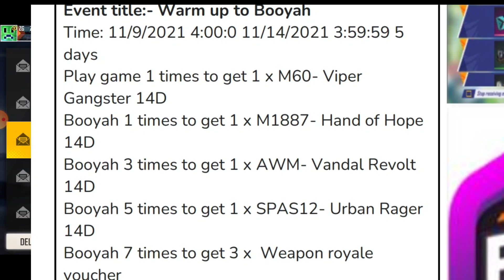HOW TO GET EVO UMP GUN SKIN ? | BOOYAH DAY EVENT REWARD ? FREE FIRE NEW EMOTE | FF BOOYAH EVENT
💠tools;
      🔹edit video :- kinemaster pro
      🔹edit thumbnail :- p
photoshop(ps touch)

NEW

NEW EVENT FREE FIRE BOOYAH DAY EVENT FREE FIRE FREE FIRE BOOYAH DAY EVENT FULL DETAILS FREE FIRE BOOYAH DAY EVENTFREE FIRE BOOYAH DAY EVENT EMOTES BOOYAH DAY EVENT EVO UMP FREE FIRE BOOYAH 2.0 EVENT BOOYAH 2.0 EVENT FREE REWARDS AAJ RAAT 12 BAJE KYA AAYEGA BOOYAH EVENT 2021 FREE FIRE FREE FIRE BOOYAH DAY EVENT BOOYAH DAY EVENT FREE REWARDS FREE FIRE BOOYAH DAY EVENT BUNDLES BOOYAH DAY EVENT FULL INFORMATION BOOYAH DAY EVENT CALENDAR BOOYAH DAY EVENT CONFIRM DATE BOOYAH DAY EVENT REWARDS HOW TO COMPLETE BOOYAH DAY EVENT BOOYAH 2.0 EVENT FREE FIRE BOOYAH 2.0 EVENT FREE FIRE BOOYAH 2.0 EVENT FULL DETAILS TONIGHT EVENT UPDATE 6 NOVEMBER 2021 EVENT FREE FIRE Free Fire Stream : 1. Total Gaming (Ajjubhai) 2. Desi Gamers 3. A_S Gaming 4. Gyan Gaming 5. Raistar (Rai Live) 24k gold mood
Booyah event date || Booyah event 2.0 Date || BOOYAH 2.0 EVENT | Booyah Day Event 2021 FREE FIRE TOP COUNTRIES 1. FREE FIRE BRAZIL LIVE O 2. FREE FIRE INDONESIA LIVE 3. FREE FIRE MENA LIVE O 4. FREE FIRE INDIA LIVE 5. FREE FIRE BANGLADESH LIVE 6. FREE FIRE NEPAL LIVE 7. FREE FIRE SINGAPORE LIVE • Garena Free Fire Indonesia • Garena Free Fire Indonesia Garena Free Fire Singapo free fire esport India
  💠music

     ◼garena

peace